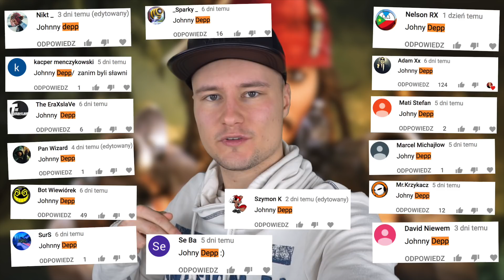Johnny Depp | Zanim byli sławni - STARE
Wiedzieliście że Johnny jest bardzo nieśmiały? W tym odcinku poznacie historię tego aktora.

John Depp urodził się 9 czerwca 1963 roku w Owensboro w Kentucky jako najmłodszy z 4 rodzeństwa. Jego matka była kelnerką, a ojciec inżynierem.

Rodzina Deppów często się przeprowadzała i mieszkali w ponad 20 różnych miejscach zanim osiedlili się na Florydzie w 1970 roku.

Kiedy miał 12 lat dostał od mamy gitarę i zaczął grać w różnych zespołach rockowych. Johnny od małego marzył żeby zostać gwiazdą rocka.

Kiedy miał 15 lat jego rodzice rozwiedli się, a jakiś czas później jego matka ponownie wyszła za mąż. Johnny powiedział że jego ojczym był dla niego inspiracją.

Rok po rozwodzie rodziców rzucił szkołę żeby rozpocząć karierę muzyka rockowego. 2 tygodnie później próbował wrócić do szkoły, ale dyrektor powiedział mu żeby podążał za marzeniami i nie poddawał się.

Grał w zespole „The Kids” który odniósł niewielki lokalny sukces. Pojechali do Los Angeles z nadzieją na podpisanie kontraktu z wytwórnią. Niestety rozstali się zanim udało im się znaleźć wytwórnię która byłaby nimi zainteresowana.

Depp przez jakiś czas współpracował z zespołem Rock City Angeles i pomógł im napisać piosenkę.

W 1983 roku poślubił Lori Allison - siostrę gitarzysty z jego zespołu. Podczas małżeństwa ona pracowała jako wizażystka, a on parał się wielu prac dorywczych, w tym telemarketera.

Żona zapoznała go z Nicloasem Cagem, który doradził mu żeby spróbował swoich sił w aktorstwie. Pierwszym filmem w którym wystąpił był horror z 1984 roku: „Koszmar z ulicy wiązów”.

Rok później wystąpił w „Wakacje w kurorcie” i rozwiódł się z żoną.

Następnie Depp wystąpił w filmie „Pluton” oraz otrzymał rolę w serialu „21 Jump Street” dzięki której zyskał dużą popularność wśród młodzieży pod koniec lat 80-tych.